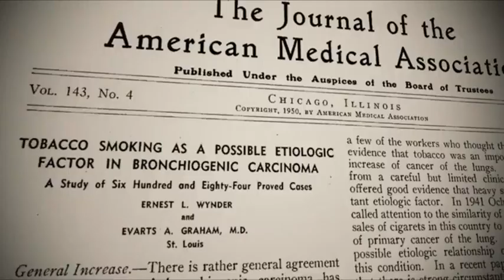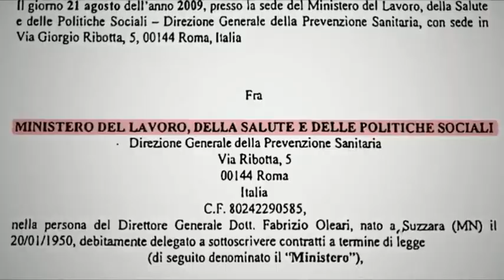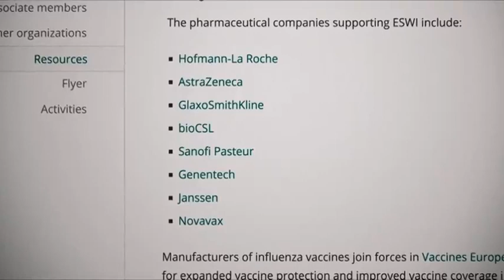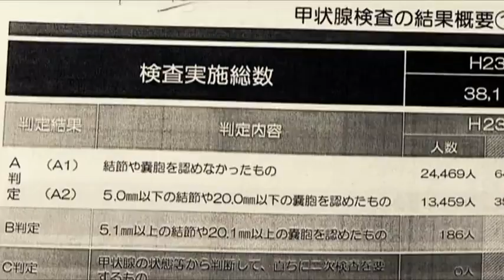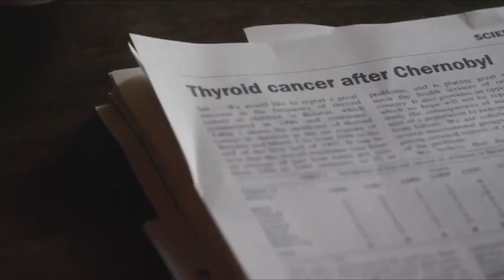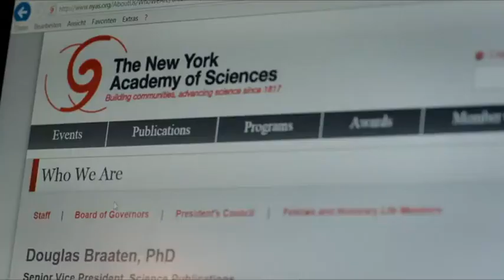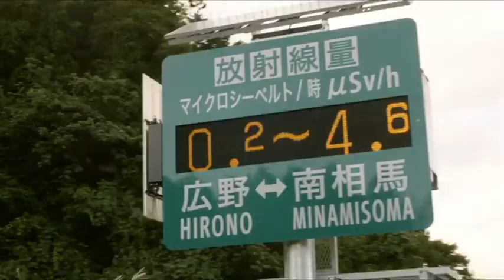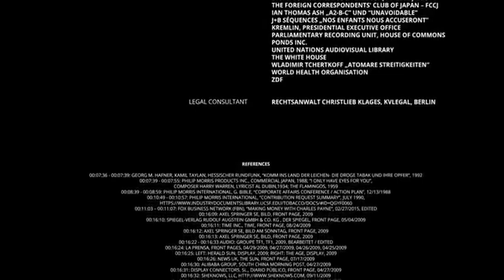Trust WHO - Documentary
A deep dive into the WHO & it's past activities revolving around pandemics & disasters!